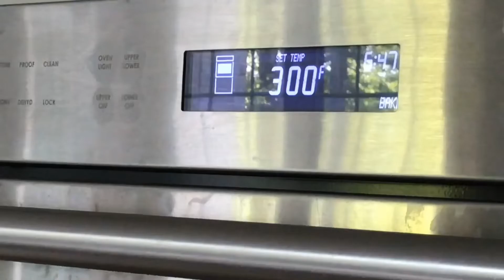Glazed Lemon Cookies | Eggless Lemon Cookies | Ami’s Cooking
Glazed Lemon Cookies | Soft Melt In Mouth Lemon Cookies | Ami’s Cooking

Lemon cookies are a perfect spring time dessert. Lemon cookies are so refreshing to eat because of their sweet and sour flavor. This recipe does not use any eggs so it's perfect for those who have dietary restrictions related to eggs!

Lemon Cookies Ingredients:
1/2 cup room temperature unsalted butter
1/4 cup icing sugar
1 lemon worth of zest
1/2 tsp vanilla extract
1 tsp lemon juice
1/8 tsp salt
3/4 + 1/8 cup all purpose flower
1/8 cup corn starch

Lemon Glaze Ingredients:
1/2 cup icing sugar
1 tbsp fresh lemon juice
few drops yellow gel color
1/2 tsp vanilla extract
1 lemon worth of zest

Lemon Cookies Ingredients:
1. Sift 1/4 cup of icing sugar. Combine it with 1/2 cup room temperature unsalted butter.
2. Zest 1 lemon. Add 1/2 teaspoon of vanilla extract, 1 teaspoon lemon juice, and 1/8 teaspoon of salt. Combine well.
3. Add a few drops of yellow gel food color to the mixture. Mix.
4. Sift 3/4 cup and + 1/8 cup of all purpose flour. Also, sift 1/8 cup of cornstarch. Mix using a spoon to form the dough.
5. Wrap the dough in plastic wrap. Smooth out the dough. Let it freeze for 30 minutes.
6. In the meantime, make the lemon glaze that the cookies will be decorated with. Sift 1/2 cup of icing sugar. Add 1 tablespoon of fresh lemon juice. Then, add few drops of yellow gel color and 1/2 teaspoon of vanilla extract. Stir well. Zest 1 lemon and add it to the mixture. Combine well with a spoon. Lemon glaze is ready.
7. Line baking sheet with parchment paper. Unwrap the dough. Form a 1 inch thick log from the dough. Cut it into 12 pieces. Shape each piece into flat balls. Place each piece onto the baking sheet. Make sure that there is distance between the cookies on the pan. You can bake the cookies in a pressure cooker with salt or you can bake the cookies at a low temperature in the oven (300 degrees Fahrenheit). Bake for 20 minutes or until the bottom is golden.
8. Place the cookies on a wire rack and let them cool completely.
9. Decorate the cookies with the lemon glaze from step 7. Let the glaze dry for 30 minutes. Then, the cookies are ready to be served.